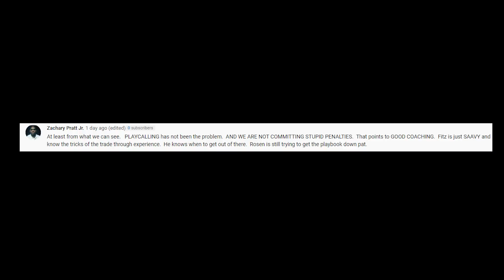NFL Picks & Predictions Week 7/ QB Changes!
I give you our picks and predictions for this weeks games and talk about some of the QB changes!

DolphinsTalk.com